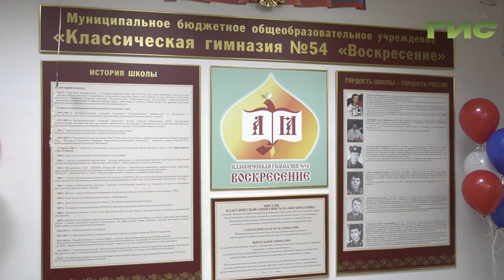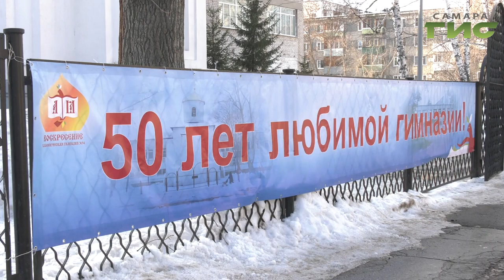Гимназия № 54 "Воскресение" отметила юбилей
Одна из старейших школ Самары отметила юбилей. Полвека 54 гимназия "Воскресение" выпускает золотых медалистов и успешных учеников. Бизнесменов, политиков, общественников и людей с редкими профессиями.  С выпускниками и гостями юбилейного вечера познакомился Сергей Кизоркин.